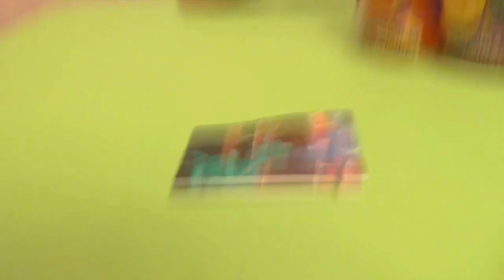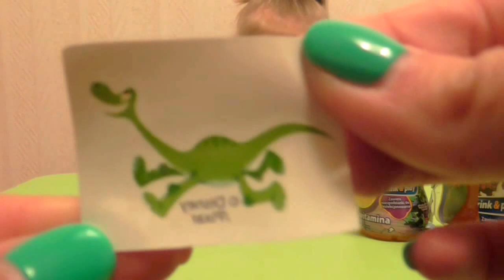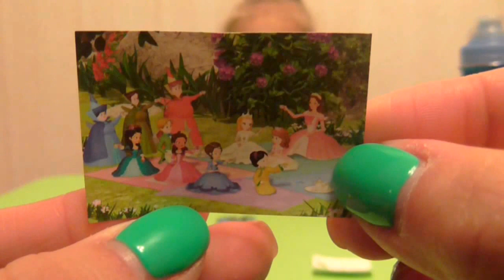София прекрасная сок с сюрпризом Sofia the First juice with a surprise